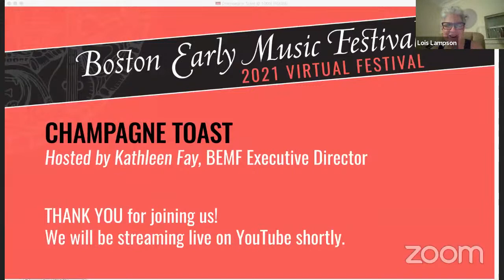2021 Virtual Festival | Champagne Toast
Congratulations All!
Hosted by Kathleen Fay, BEMF Executive Director

Virtually meet, congratulate, and toast members of the BEMF Board of Directors, Artistic Directorial Team, Staff, and Artists, while sipping on your favorite bubbly beverage! Mounting BEMF’s first-ever all virtual Boston Early Music Festival has been a fascinating—and challenging—journey. We are so grateful to innumerable friends and fans around the world for making this historic occasion possible, and we’d love YOU to join our global celebration and thanks to all! Watch for this live presentation on our YouTube channel.

Presented as part of the 2021 Boston Early Music Festival.